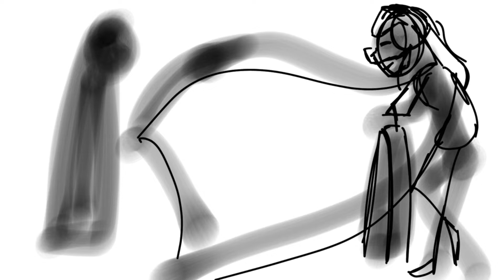For you ( Dream & Technoblade) speed paint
Drawing program: ibisPaintX